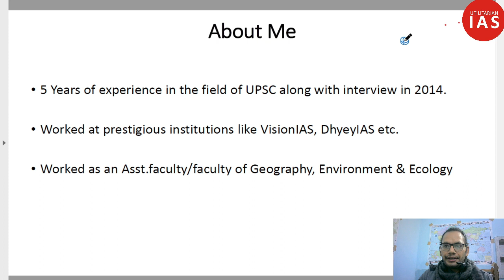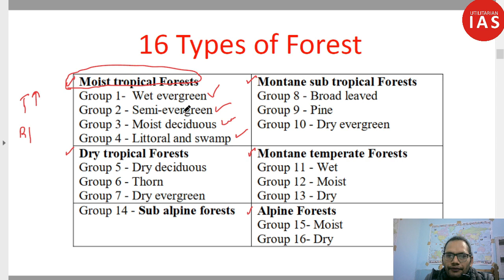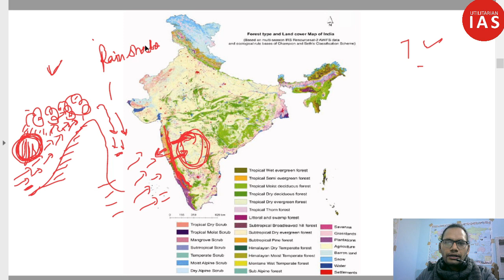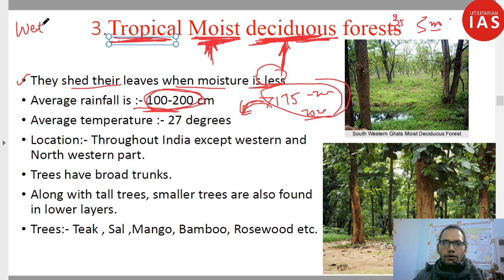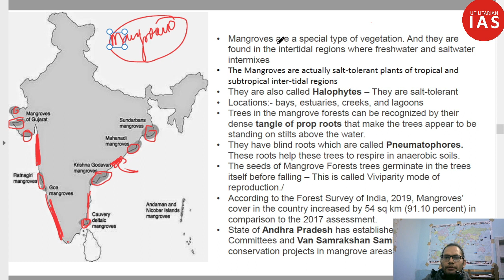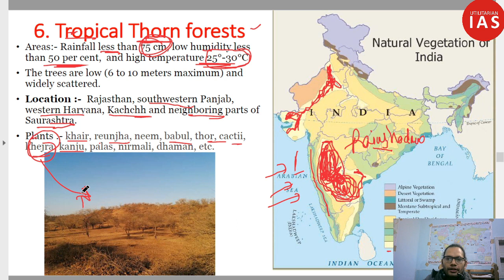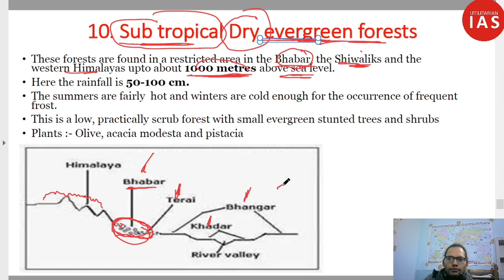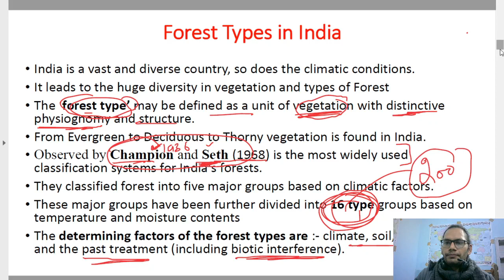Indian Forest Types | L3_3 | Terrestrial Ecosystem